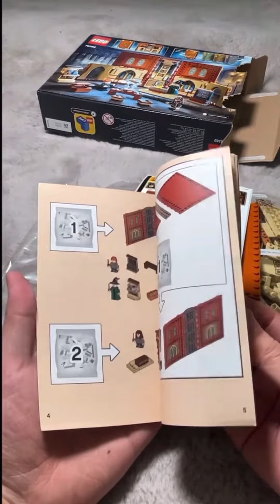Lego HARRY POTTER Hogwarts Moments series 76382